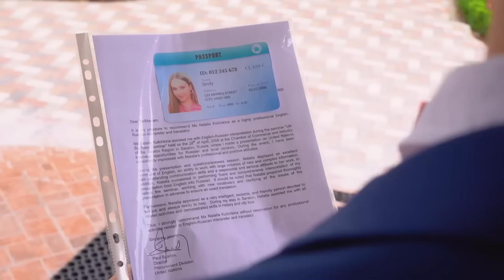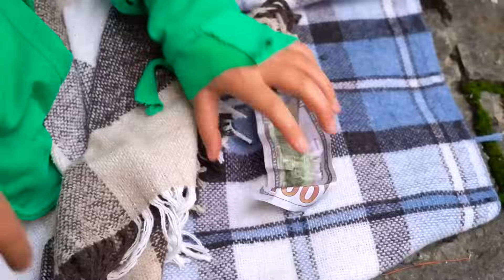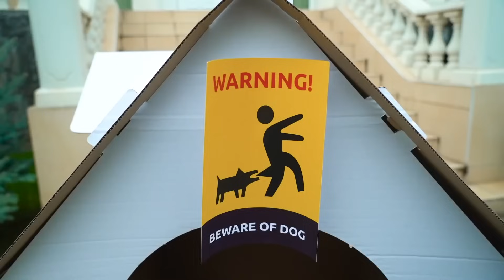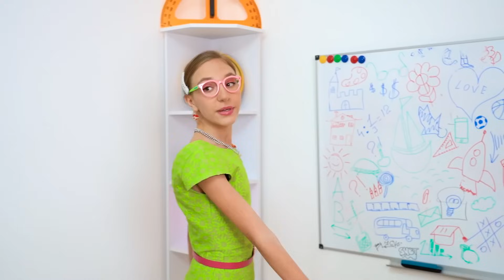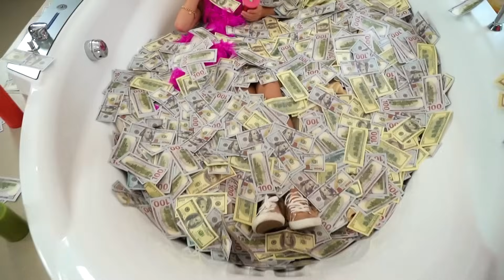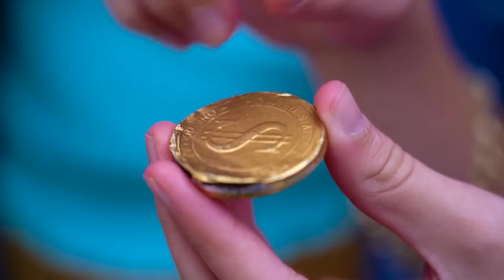Ультра Бедный Ребёнок VS Ультра Богатый Ребёнок || Богатый Парень Влюбился в Бедную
Иногда случаются ситуации, когда дети из одной семьи, но один из них - ультра бедный ребёнок, а второй - ультра богатый ребёнок. Хочешь узнать, как так вышло? И как сделать так, чтобы  богатый парень влюбился в бедную девушку? Смотри в нашем новом ролике!